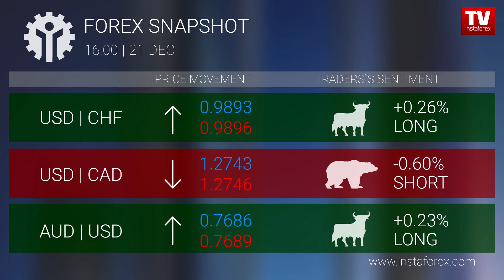Forex snapshot 16:00 (21.12.2017)